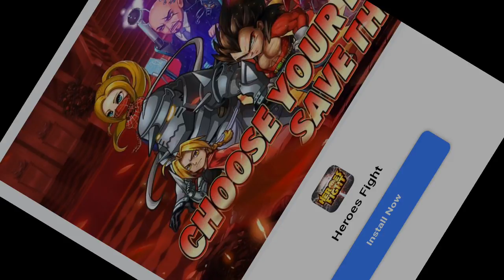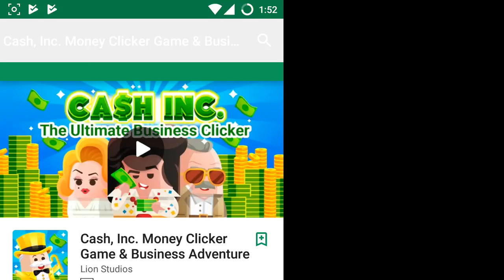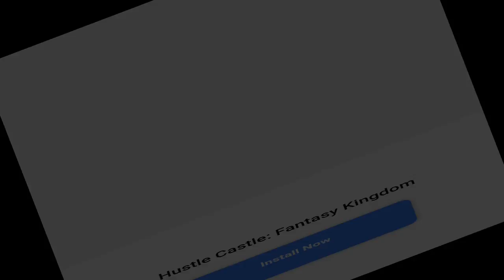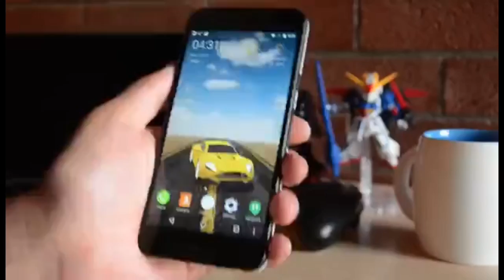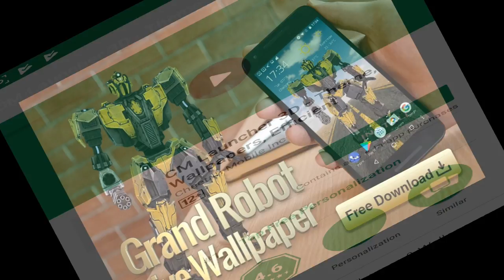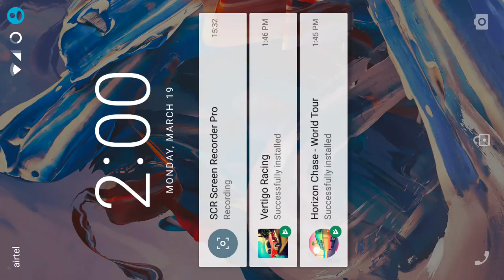TALKING TOM CAMP EPIC FIGHT ( EPISODE 2 ) GAMEPLAY ANDROID/IOS ᴴᴰ 2018 | Apk Gaming